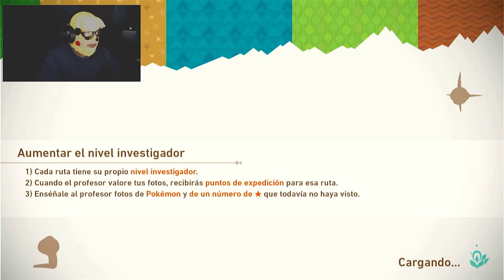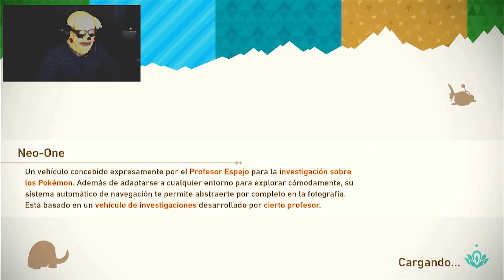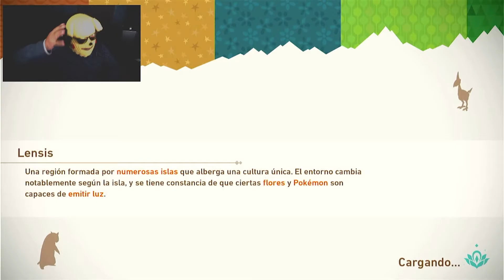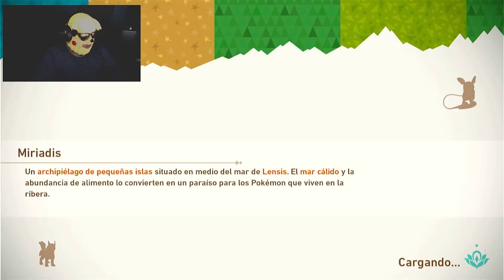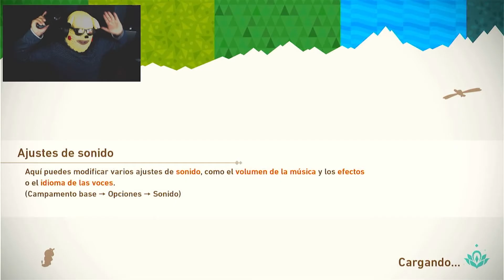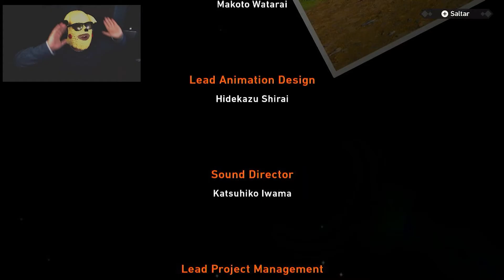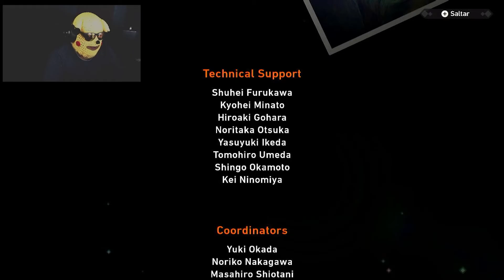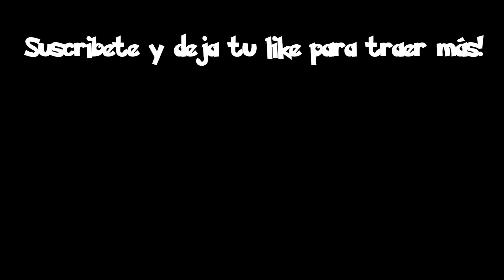NEW POKÉMON SNAP - Capítulo 9 y Final - Listos para nuestra última parada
Final de serie gente!! hoy llegamos al final de esta travesía!!
No olvides que jugamos este y más juegos en directo por Twitch!!